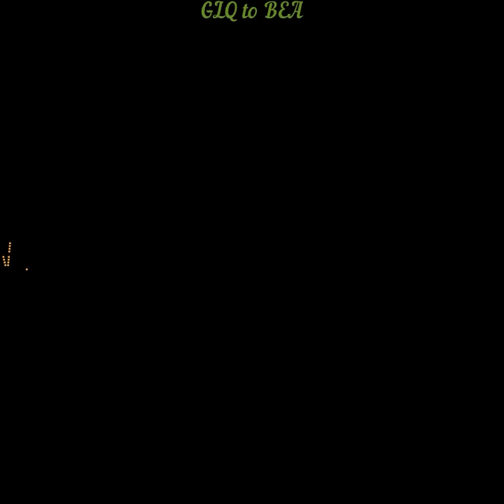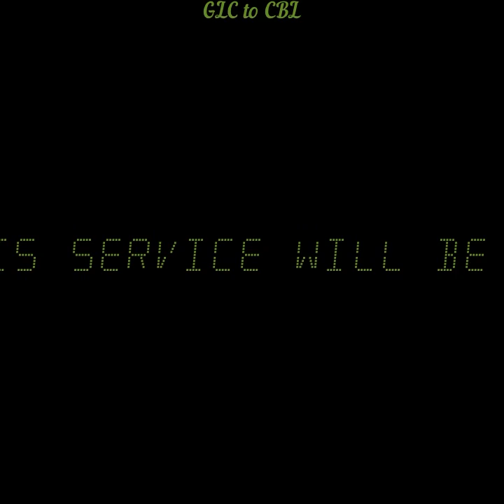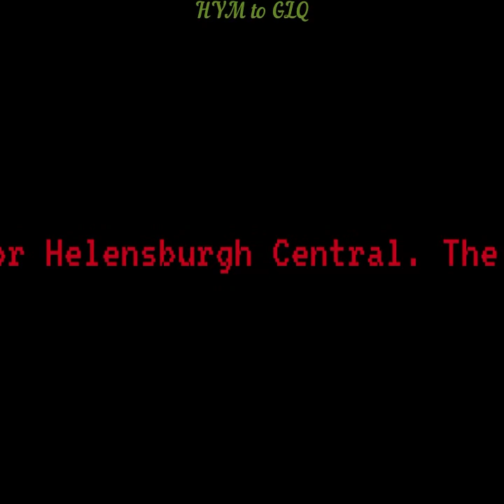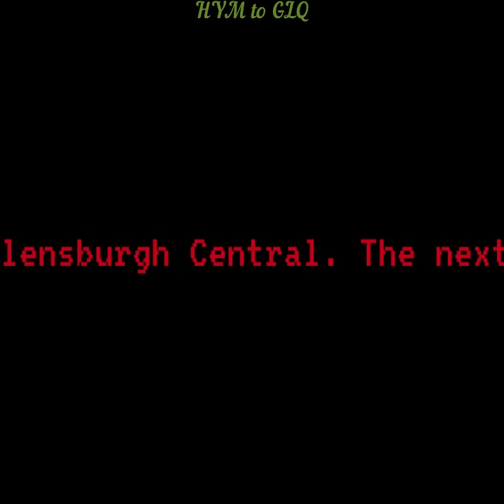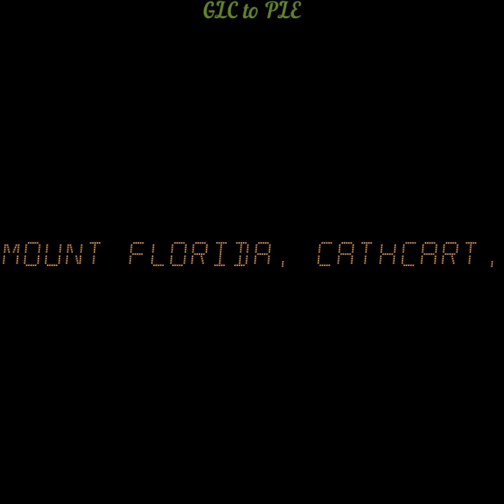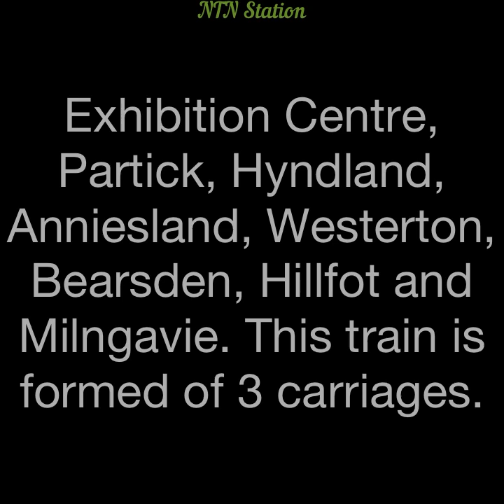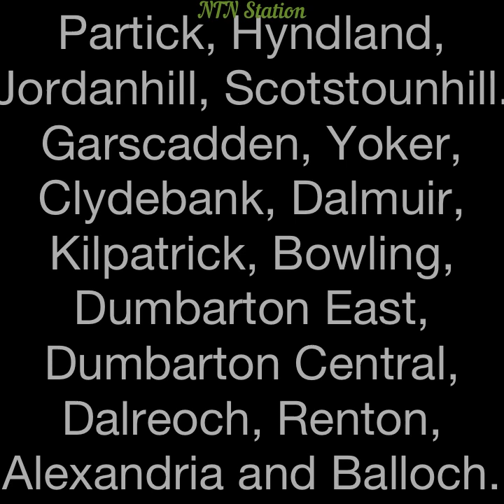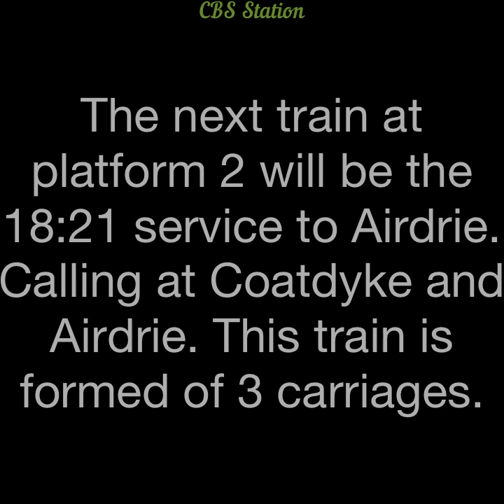**70 Subscribers** Onboard And In Station Announcements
If you remember, about 6 months ago I uploaded a video of “Onboard Train Announcements”. This is part 2 of that video.

Timestamps:
00:00 Intro
00:03 GLQ to BEA
00:26 BEA to STG
00:52 STG to GLQ
01:13 GLC to CBL (announcement failure)
02:28 MTH to HNC
03:01 GLQ to HYM
08:24 HYM to GLQ
11:22 GLC to CBL (again)
12:58 CBS to GLQ
14:33 GLC to PLE
15:08 KKH to NTN
15:20 NTN station
17:11 NTN to WFF
18:39 CBS to ADR
18:52 ADR to CBS
18:58 CBS station
20:11 ADE to CBS (again)
20:37 WFF to MTH
20:47 PTK to WFF
22:12 Outro

This was recorded between 01/04/23 and 02/05/23
Recorded, edited and uploaded on iPhone 12.

I realised while watching this back that there was issues with the colour in uploading.